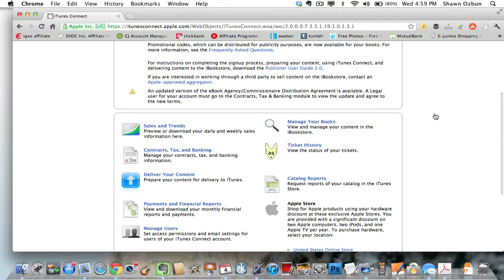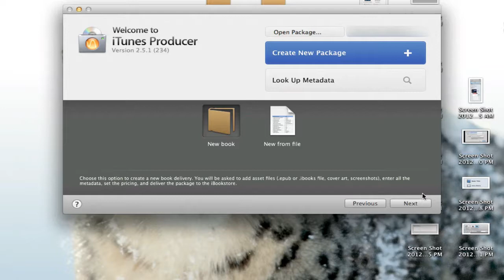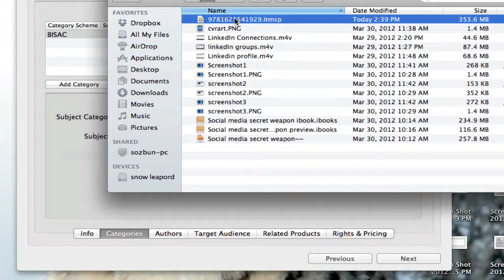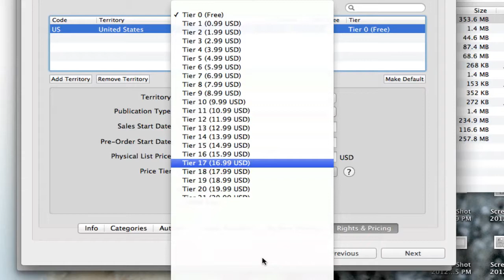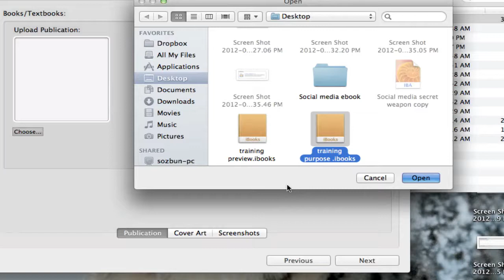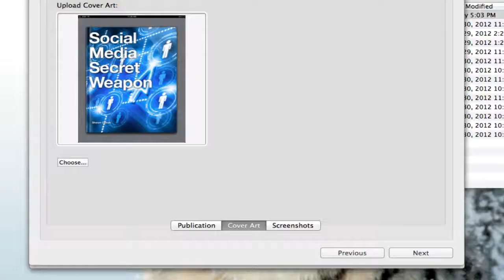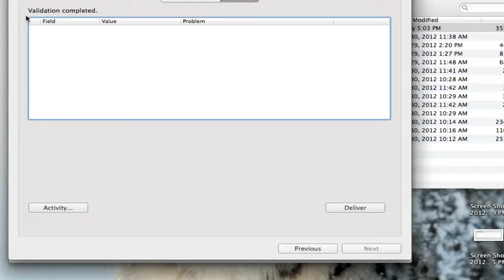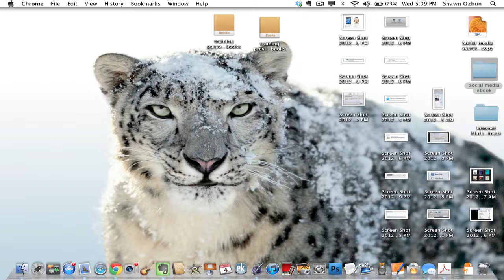How to upload and publish your ibook using Apples iBook Author ( video 4 )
Cheap Gaming Computers

In this video you will learn up to publish and upload your iBook that you created using Apple's iBook Author. I show you how to set up an iTunes Connect account as well as downloading iTunes producer to upload your iBook into the iBooks store.